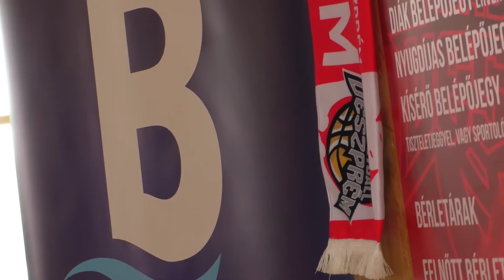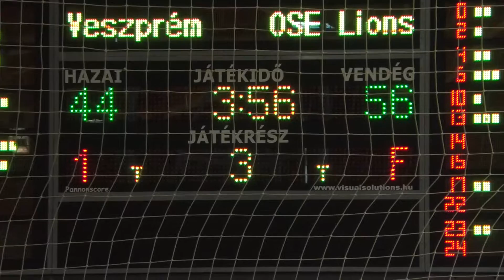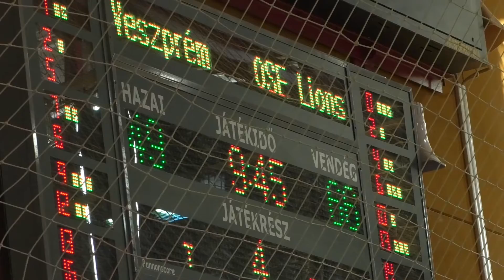Kosárlabda: Férfi NB I/B Playoffs-Döntő: HOYA-PE Veszprém vs OSE LIONS